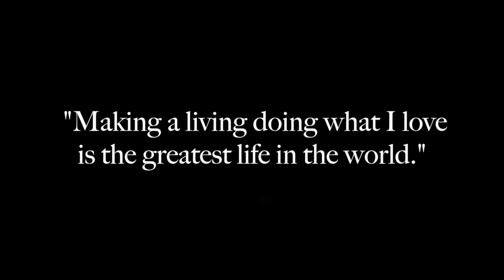Jeffrey Ricca - Musical Theatre/Classical Baritone Reel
Legit Musical Theatre Highlights